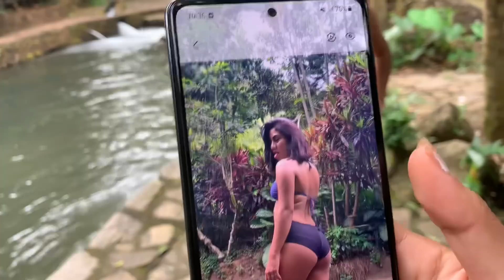Sesion de fotos 🥰 Ahora toco baño 🤣